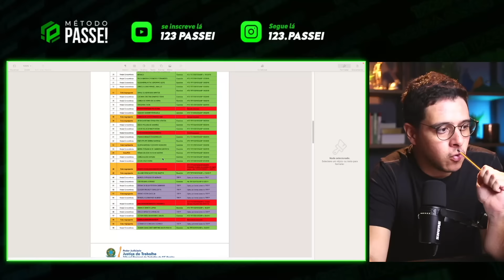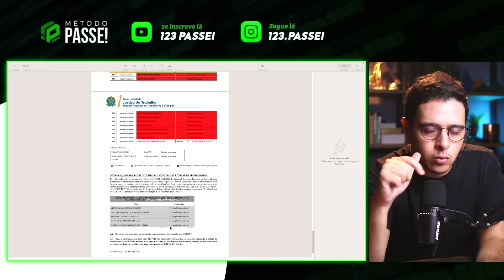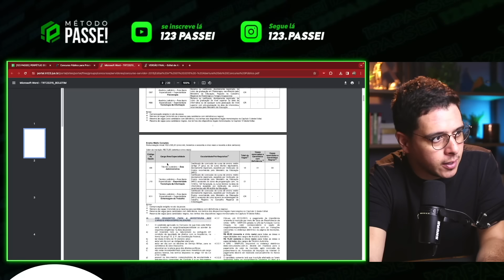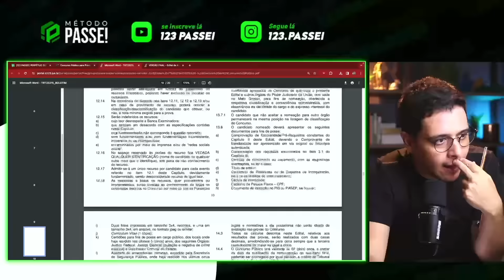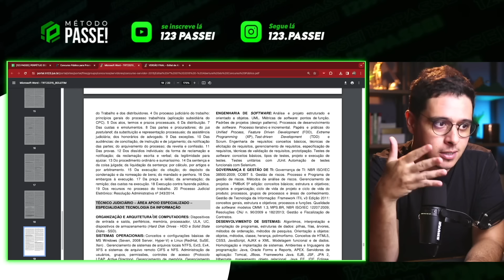ENTENDA ISSO SE QUISER PASSAR EM CONCURSO DE TRIBUNAIS